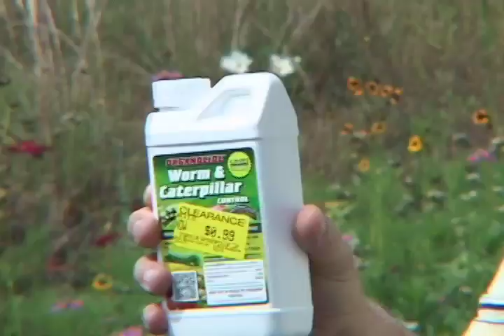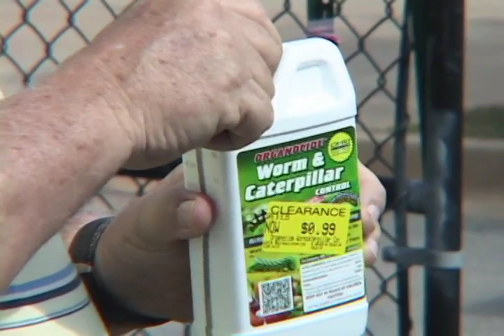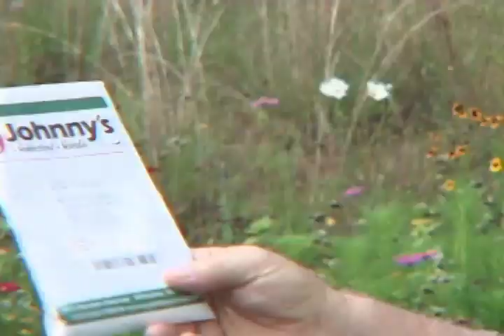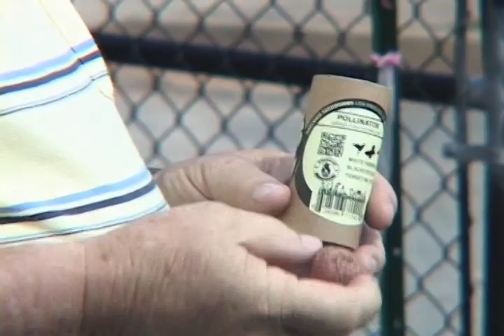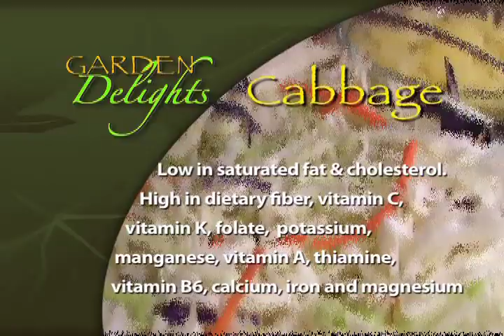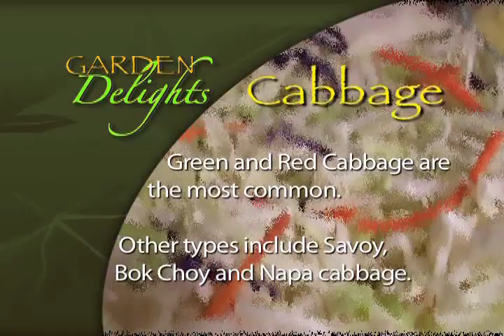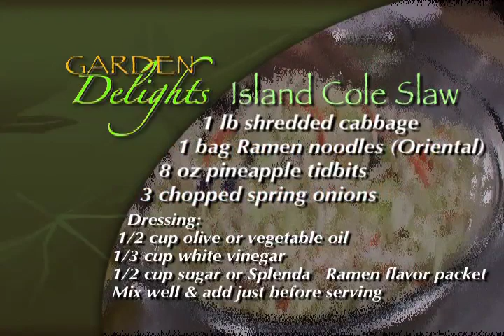Garden Delights S1E6 Cabbage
Try an Island Cole Slaw with cabbage from your garden.